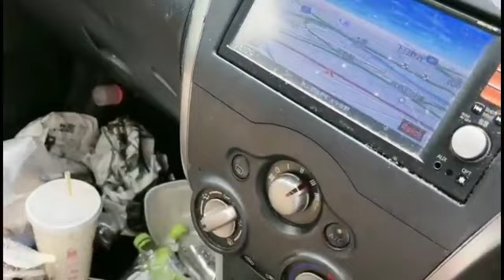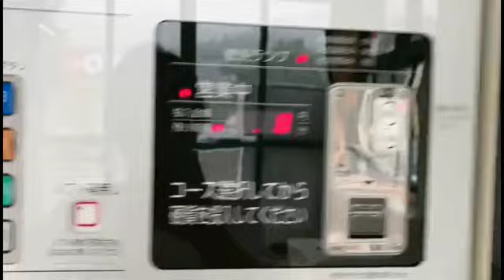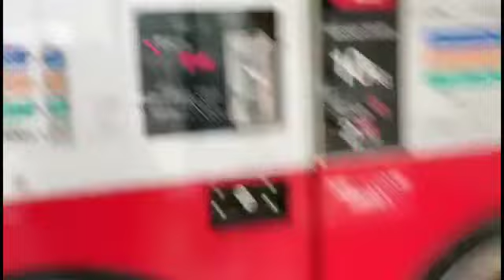ふわっち 関慎吾 コインランドリー待ち弁当食う